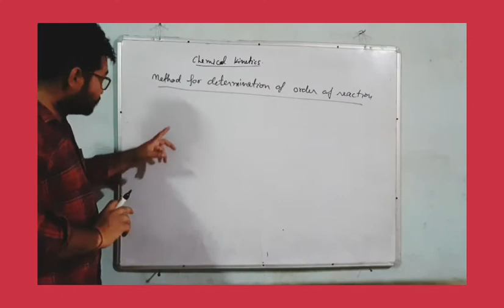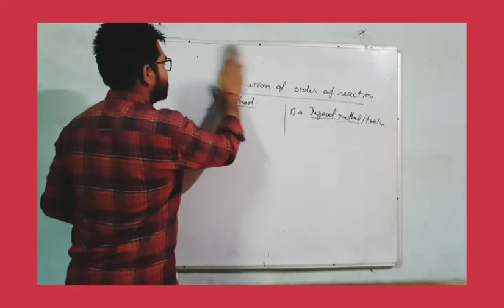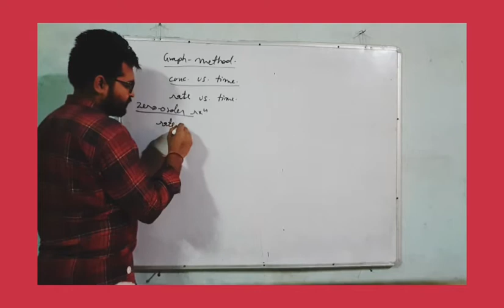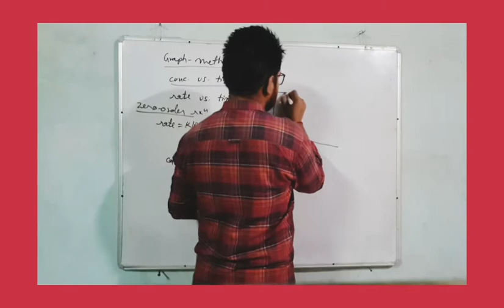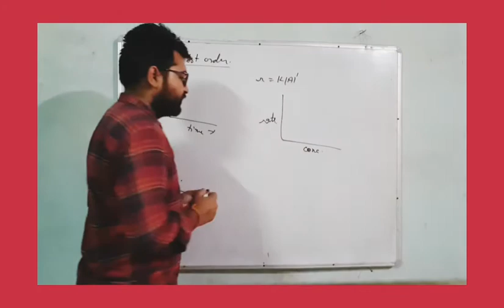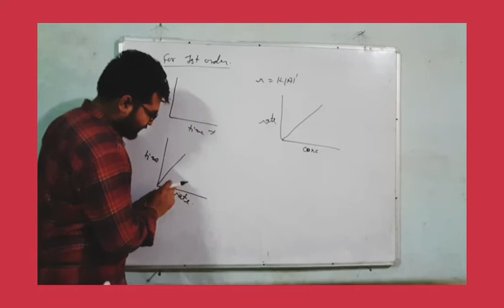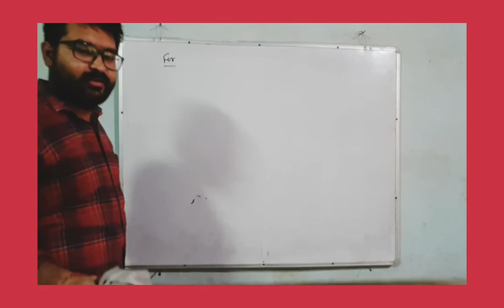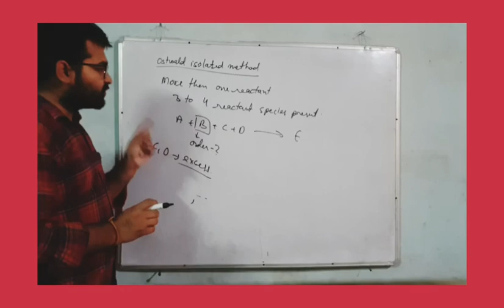Chemical kinetics-7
oder of raction